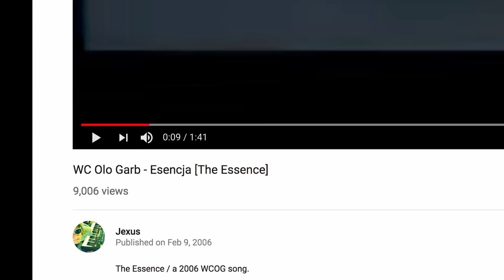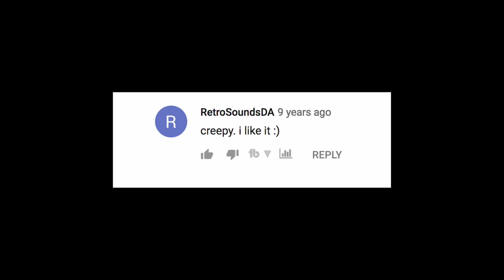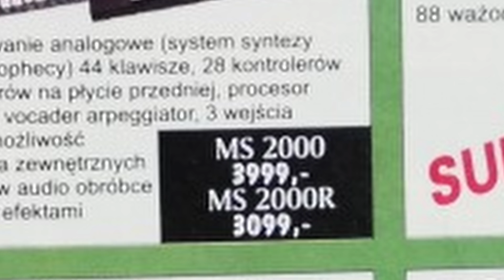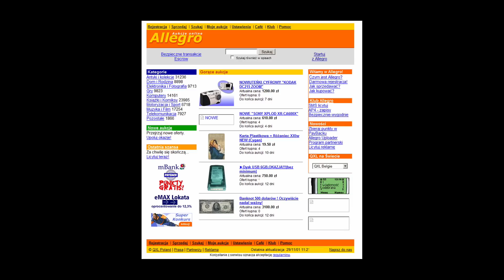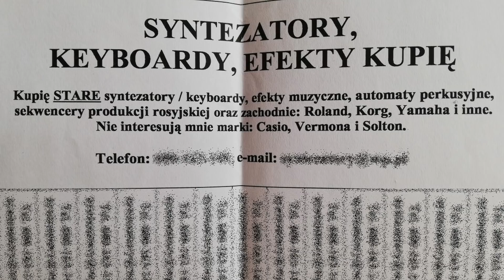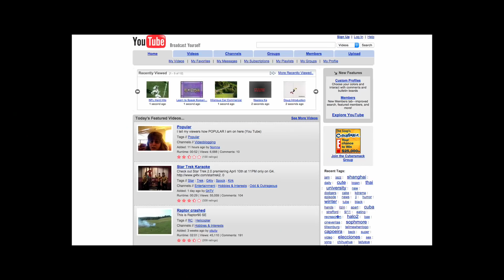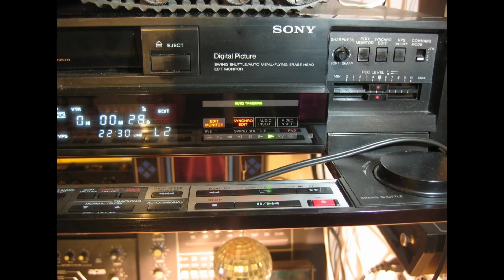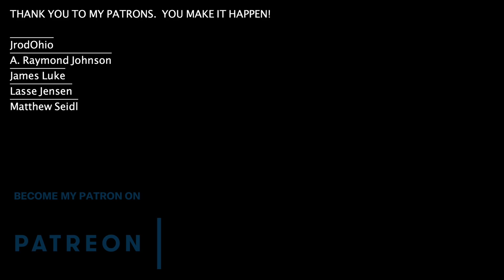Great Synth Mysteries Ep. 2: The Story of Jexus - Pt.1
*FYI: All music was composed and provided to me by Jexus personally.*

Hey guys, this is part 1 of 2 for Great Synth Mysteries: The Story of Jexus.  This was done in collaboration with Jexus.  Some of us like myself miss him as he was a big inspiration. This was done with love, I've learned a lot about myself through this process.

The NoirEtBlancVie show is all about high quality production, if you’re curious about the studio setup and enhancing your productions check out the gear below!

CAMERAS:
Main Camera
Second Camera

LIGHTING:
Main light
Back light
Third light
Spot Lights
Colored lights

MICROPHONES
Live Shotgun
Voice Over